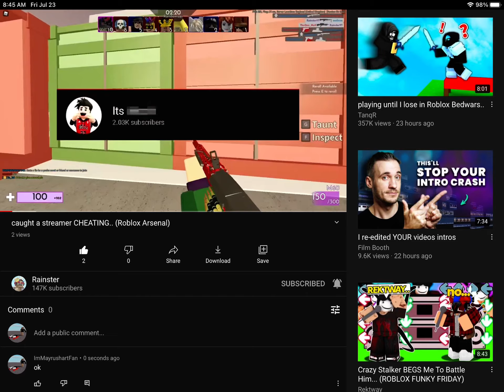rainster first comment